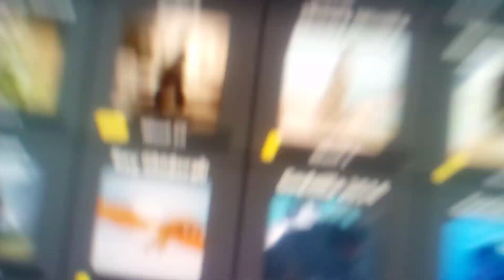mi reacción cuando les mostré a mí ni la el hijo de Godzilla por primera ves